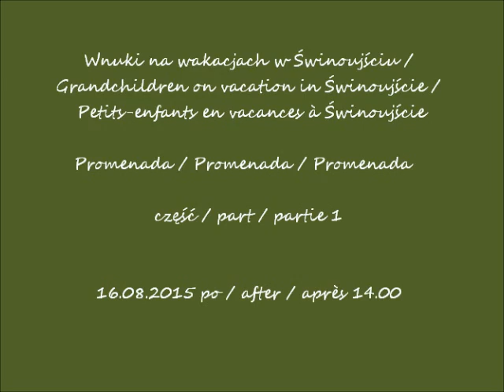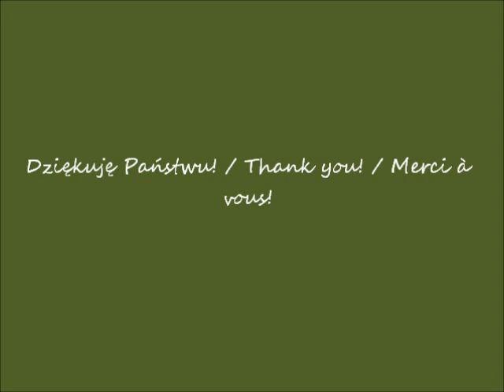2018 08 08 2015 08 16 Świnoujście Promenada cz 1 po godz 14 00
Wnuki na wakacjach w Świnoujściu / Grandchildren on vacation in Świnoujście / Petits-enfants en vacances à Świnoujście
Promenada / Promenada / Promenada
część / part / partie 1
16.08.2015 po / after / après 14.00